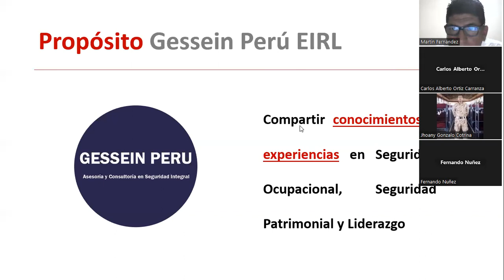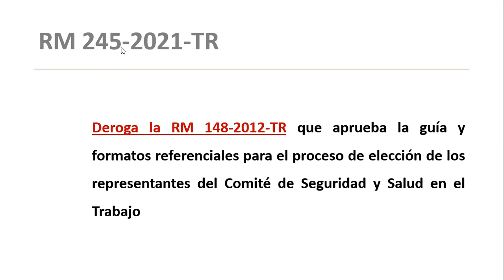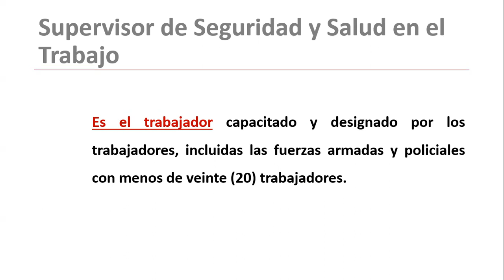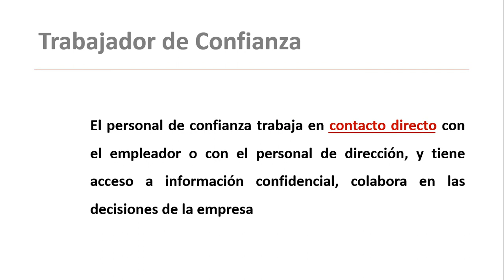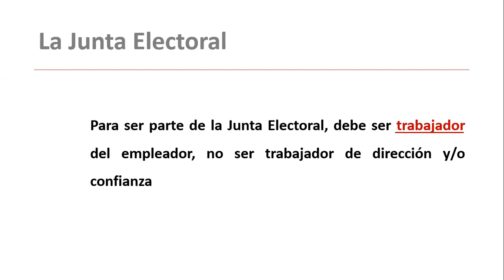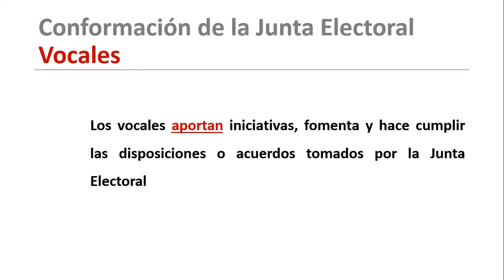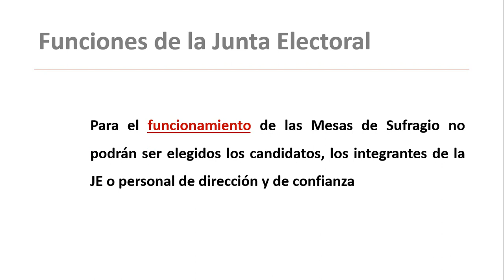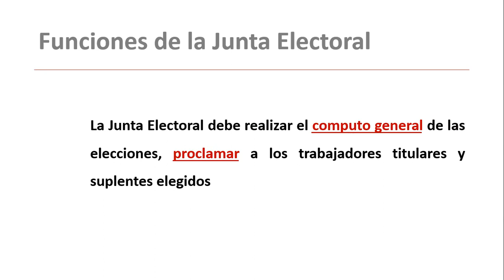Conformación de la Junta Electoral en las Elecciones del Comité de SST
👨‍🏫 El objetivo de este curso es brindar información sobre la conformación de la Junta Electoral en el Proceso de Elecciones del Comité de Seguridad y Salud en el Trabajo.

📚 Descarga acá la RM 245-2021-TR. PROCEDIMIENTO PARA LA ELECCION DE LOS REPRESENTANTES DE LOS TRABAJADORES ANTE EL COMITE, SUBCOMITE O DEL SUPERVISOR DE SEGURIDAD Y SALUD EN EL TRABAJO

🔗 En el siguiente enlace podrá descargar la GUIA DEL COMITE DE SEGURIDAD Y SALUD EN EL TRABAJO, elaborado por el MTPE

🙋‍♂️ Déjanos tus comentarios sobre el curso: ¿Qué les gusto mas? ¿Qué cambiaría de la presentación? ¿Qué no le gusto?